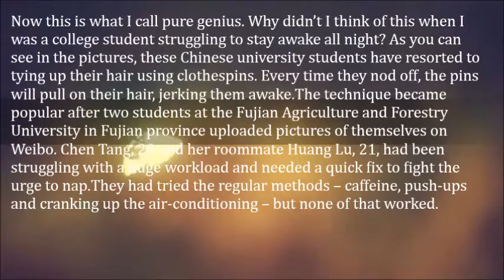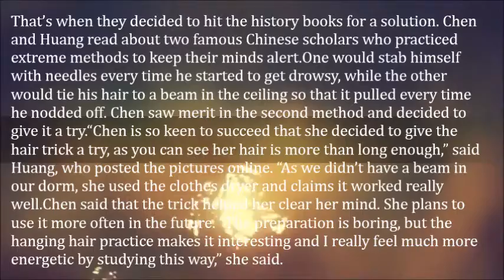Chinese Students Tie Their Hair to the Ceiling to Prevent Falling Asleep while Studying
Now this is what I call pure genius. Why didn’t I think of this when I was a college student struggling to stay awake all night? As you can see in the pictures, these Chinese university students have resorted to tying up their hair using clothespins. Every time they nod off, the pins will pull on their hair, jerking them awake.

The technique became popular after two students at the Fujian Agriculture and Forestry University in Fujian province uploaded pictures of themselves on Weibo. Chen Tang, 20 and her roommate Huang Lu, 21, had been struggling with a huge workload and needed a quick fix to fight the urge to nap.

They had tried the regular methods – caffeine, push-ups and cranking up the air-conditioning – but none of that worked. That’s when they decided to hit the history books for a solution. Chen and Huang read about two famous Chinese scholars who practiced extreme methods to keep their minds alert.